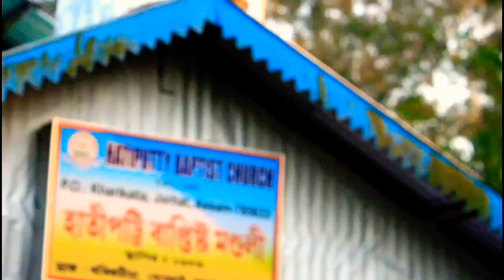Chala Tore Bhaya Bahin Man/Christmas Shadri Song Mushup Cover Dance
Christmass Shadri Song Mushup.